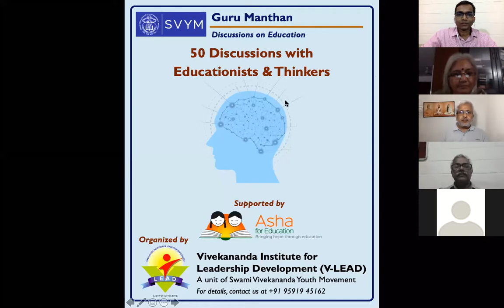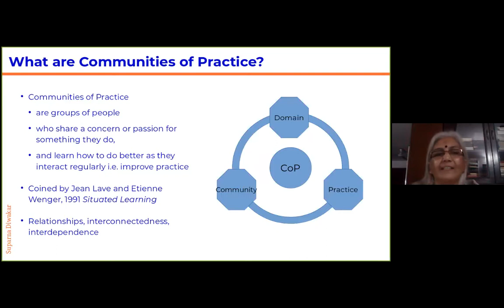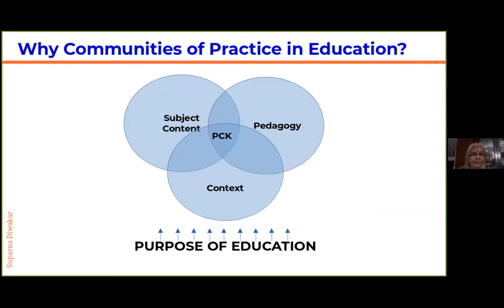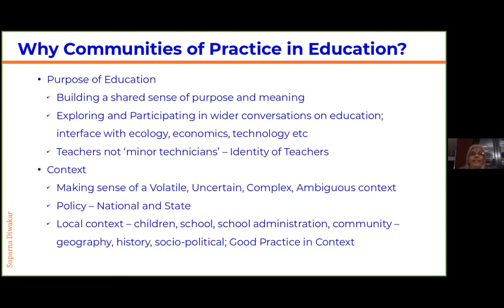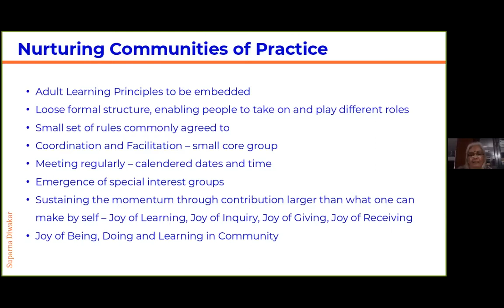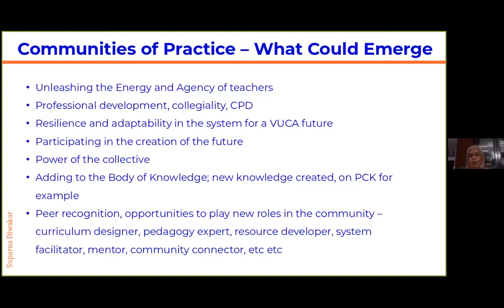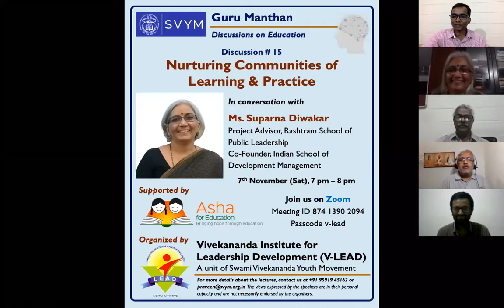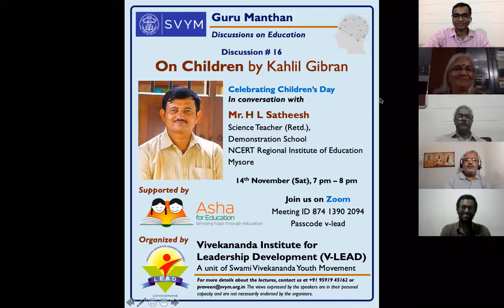Lecture 15 - Ms. Suparna Diwakar - Nurturing Communities of Learning & Practice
Ms. Suparna Diwakar is Advisor of Regenerative Development Practice at the Rashtram School of Public Leadership. She is a co-founder of ISDM and has held the position of Dean Research and Academics. She has worked extensively in the development sector for more than 30 years, starting her career with MYRADA. She led and managed multiple projects at Adamya Chetana, Centre for Leadership and Management in Public Services, the Karnataka Department of Public Instruction and the Indian Institute of Science.

Suparna also has experience in curriculum development, teaching, design, project development and implementation, corporate trainings and numerous collaborative projects with TISS, The Teacher Foundation, ABB, Azim Premji Foundation and UNICEF. She has also published papers on academic leadership, management and governance.